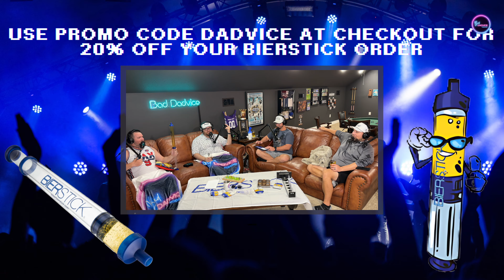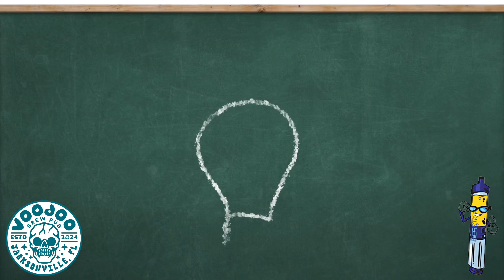Episode 50: The Dads Quote Themselves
Welcome Back Daddies! We have reached another landmark we never thought we would, 50 EPISODES! The Dads talk Hurricane Helene and play a game guessing which dad said the quote. We send our prayers out to everyone affected by the storm.

Audio only episodes available on all podcast platforms!